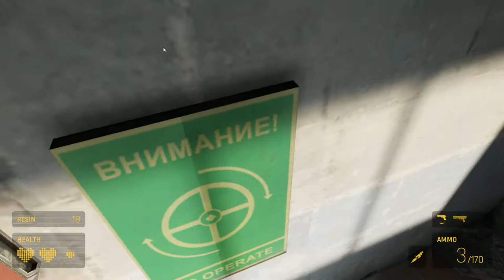Half Life Alyx 2